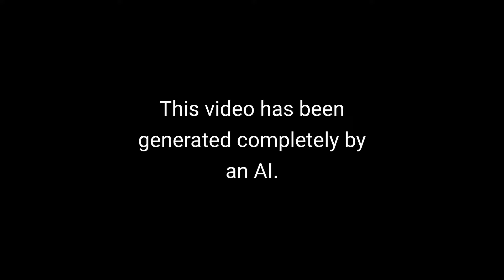AI Short Story #95: The Choice